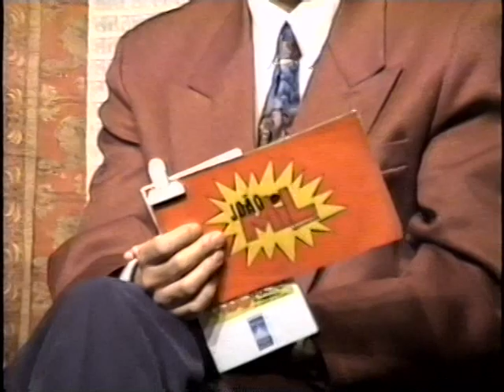TEATRO DO JOÃO MIL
24/02/24/  MOMENTO TEATRAL COM JOÃO MIL
MOMENTO TEATRAL DE JOÃO MIL
gustavo lima,charlie brown jr, bagavad gita, principe arjuna, princesa dayane, novela jesus, união divinista, enio tadeu, divinismo, michel teló, rei pelé, leonel messi, cristiano ronaldo,